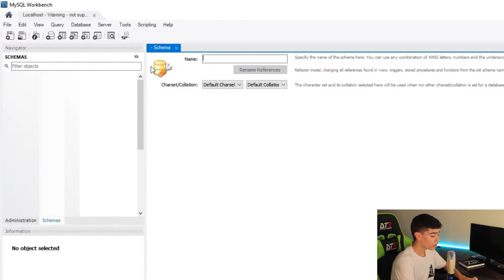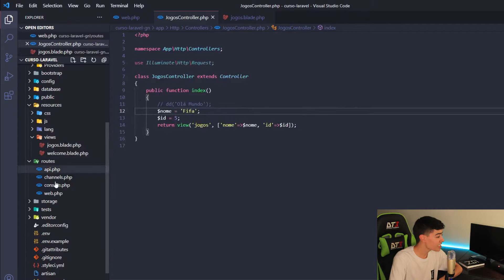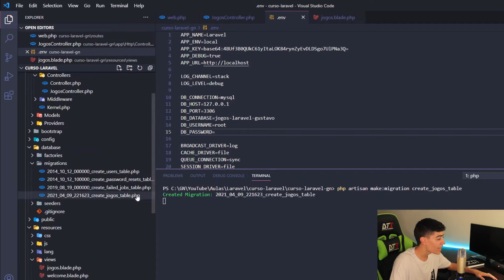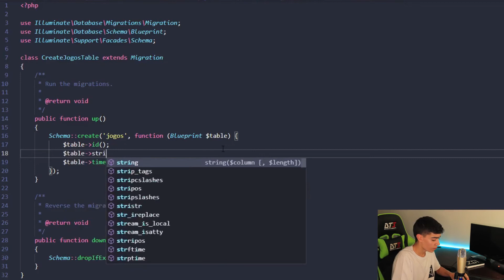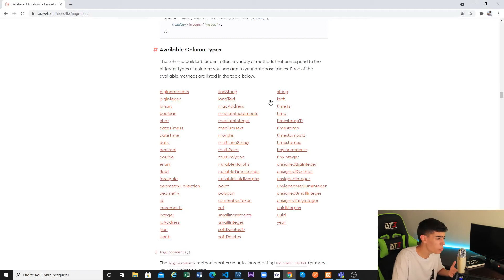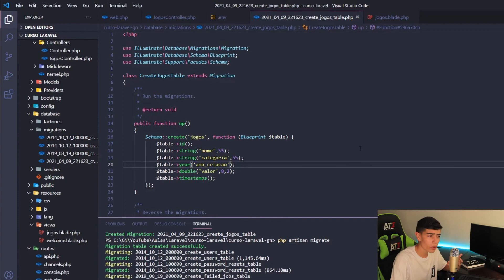LARAVEL - 05 | Como trabalhar com MIGRATIONS | Crud #01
Olá pessoal, Migration é um recurso do Laravel onde se torna possível gerenciar as tabelas do Banco de Dados. Na aula de hoje vou lhe ensinar a criar um Banco de Dados, conectar esse banco ao seu projeto, criar uma migration, criar as colunas através da migration e rodar essa migration.

✅ SOBRE O CANAL:

Esse canal foi criado com o objetivo de compartilhar conteúdos sobre tecnologia, programação, viagens, marketing digital e diversas experiências.